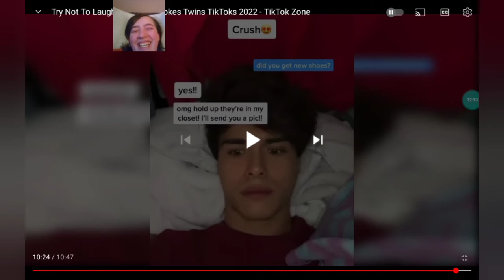Try not to laugh Stokes twins edition / But there is a random challenge